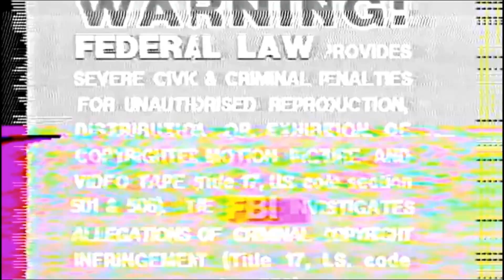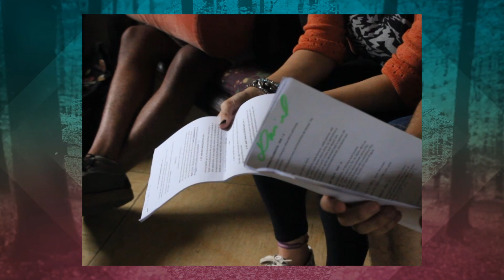PIERO ON SET #1 - QUEM SOU EU E MEUS ÚLTIMOS TRABALHOS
Nossa eu fiquei um pouco nervoso e acabei cometendo alguns errinhos na fala mas...

.Aqui começa o "Piero On Set", o programa que vai te levar pra dentro de sets de filmagens de diversos conteúdos audiovisuais.
E pra saber mais o que irá rolar só se inscrevendo e ficando de olho nos próximos videos.